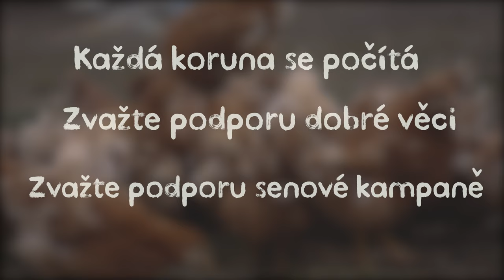Vendy z azylové farmy Jarikhanda Vám chce něco říct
Jarikhanda je místo, kde jsou si všechny bytosti rovny, kde se nedělají rozdíly mezi tím, jestli je to pes, kočka nebo třeba koza, kozel; kde můžou být všechny bytosti v nouzi a kde se nedělají rozdíly a můžou tady být svobodní a prožít tady svůj život bez nároku na to, že by měly člověku něco dávat. Jsme tady naopak my lidi pro ně a ne oni pro nás. Nemusí nám v ničem sloužit, nemusí nic odpracovat..."

Takhle vám tenhle malý ráj na zemi popíše Vendy, provozovatelka Azylové farmy Jarikhanda, pod jejímiž křídly našlo domov a bezpečí již více než dvě stě zvířat, a to hned na dvou místech v České republice.

Tak jako každý rok je i letos počátek léta pro provoz azylu stěžejní - začíná další ročník Senožravé kampaně!

V azylu v Březůvkách u Zlína totiž žije celá senožravá armáda - 3 koně, 4 krávy a téměř čtyřicet ovcí, ovcokoz a koz. To už je pořádná porce sena.

Detašované pracoviště u Roudnice nad Labem je sice domovem spíše pro zachráněné ptáky, ale i tady pár senožravců najdete - kromě holoubků, papoušků či slepiček zde totiž žije i dvacítka králíka a ovečky.

Zvládneme s vaší pomocí i letos naplnit bříška našich svěřenců? Každá kačka nás přiblíží k lepšímu světu, který pro ně budujeme.